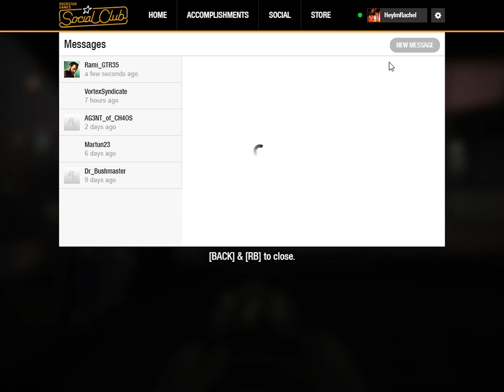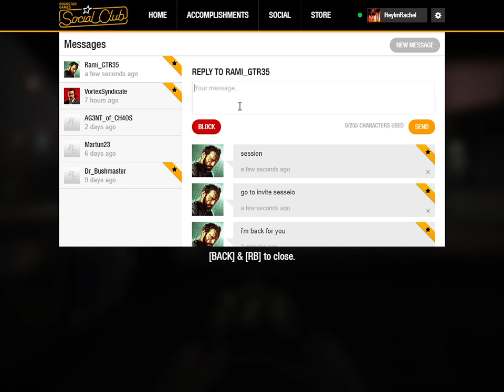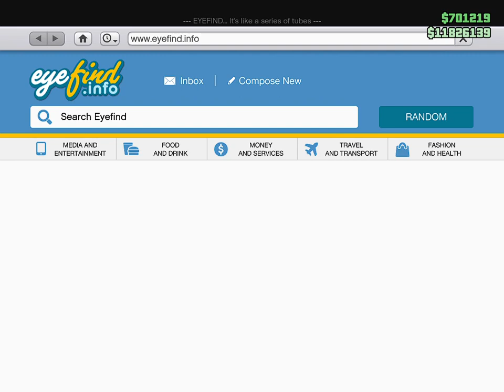GTA V Cayo Perico Heist